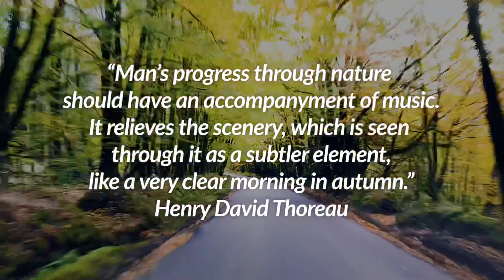Gold on Green | An Autumn Day in a Devon Wood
Tree Top Troubadour reflects on Autumn with scenes of a beautiful woodland and extracts from his song, “That Old Cold Mountain Song”.